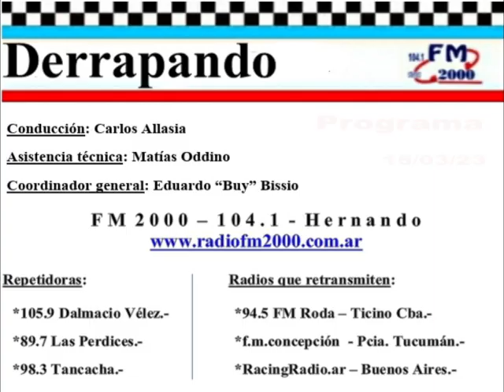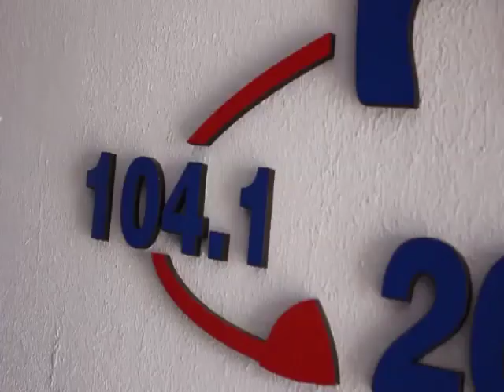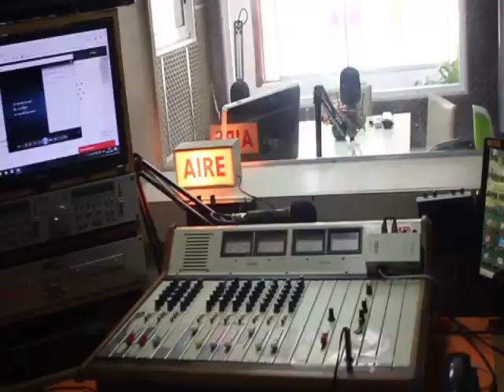DERRAPANDO - Programa 473 - 15/03/23